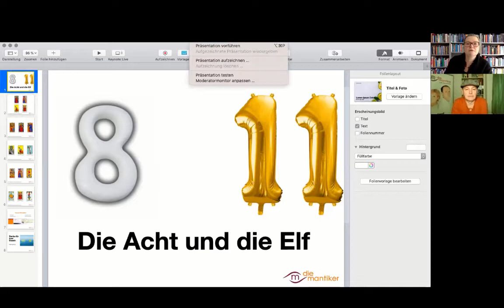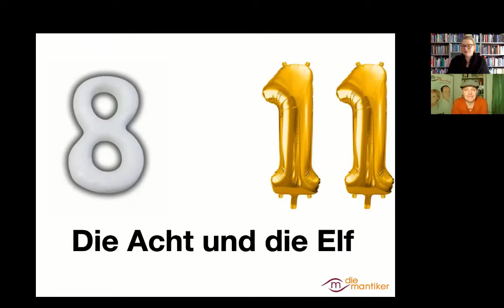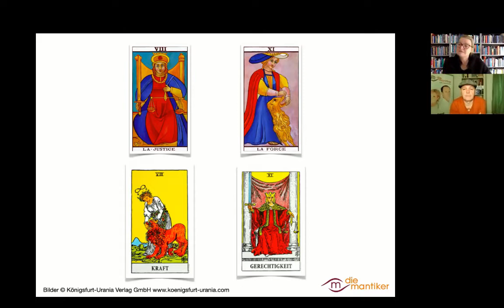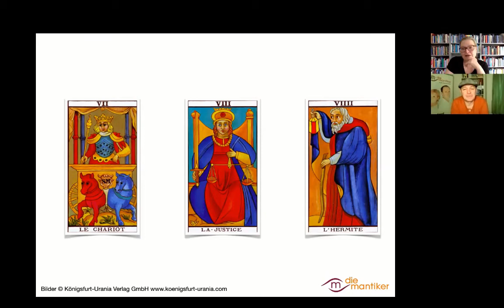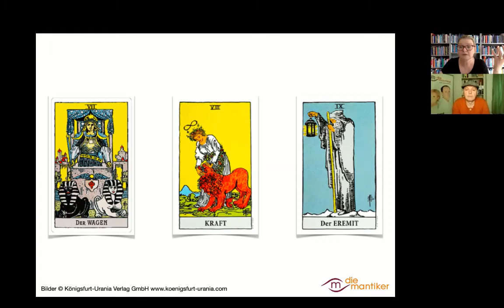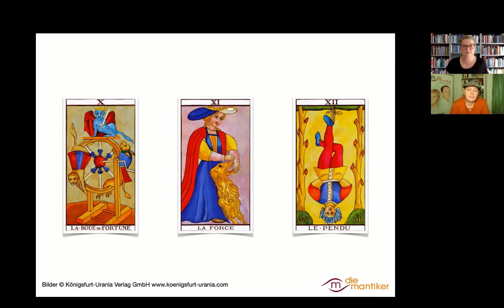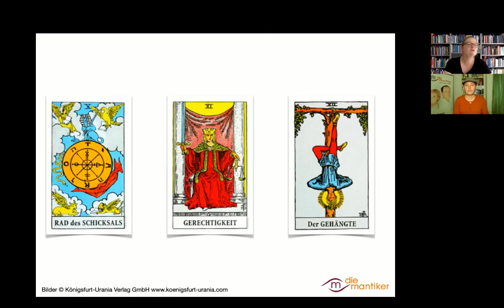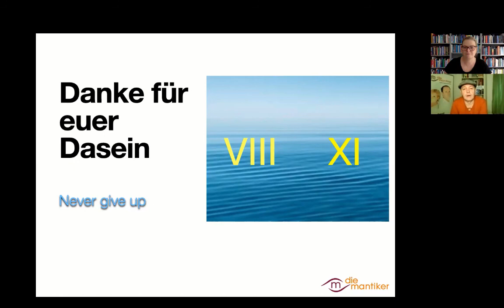Mantische LEGEPRAXIS - Die VIII und die XI im Tarot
1. Mai 2020! Feiertag mal anders. Doch die Mantiker lassen sich ihre Stimmung nicht vermiesen. Stattdessen diskutieren sie über die Verwirrungen um die Trümpfe VIII und die XI im Tarot.

Das Gespräch lief live auf Facebook. Nun ist es auch in diesem Kanal zugänglich. Viel Spaß!